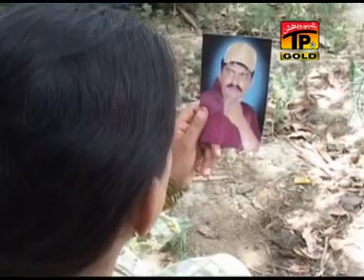Wasdi Jhok - Saraiki Telefilm - Part 2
Wasdi Jhok - Saraiki Telefilm - Thar Production